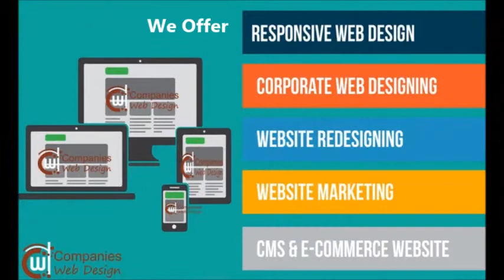Web Designers london - web design Company London services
Creative Website Designers London based web company are professional in web services and Cheap SEO services and specialized in Ecommerce website design at affordable prices online.